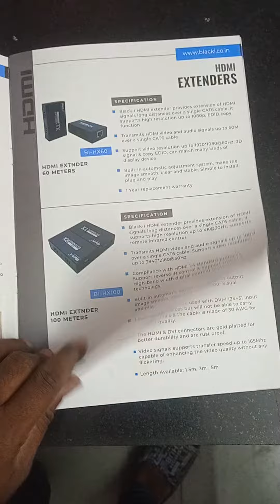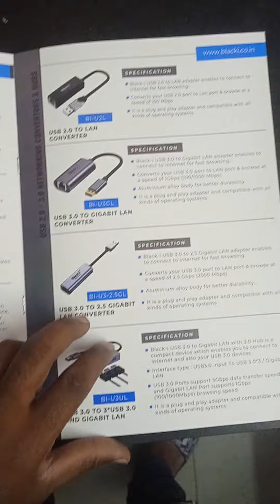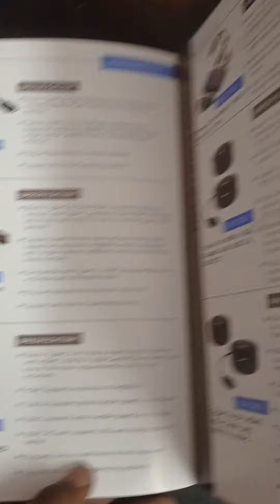black I catalog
catalog black I

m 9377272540